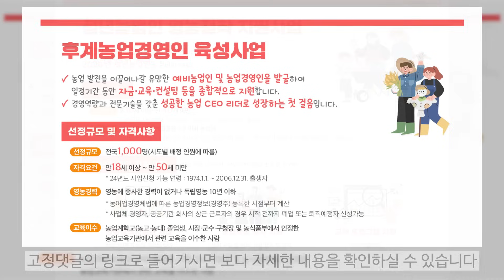[언더스탠딩 청년농 특집] (1부) 청년농부를 만나 꼬치꼬치 물어봤습니다 (그린몬스터즈 서원상 대표)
본 영상은 농림수산식품교육문화정보원의 지원을 받아 제작되었습니다

해당 링크에서 농업 지원 사업과 관련해 자세한 내용을 확인하실 수 있습니다.